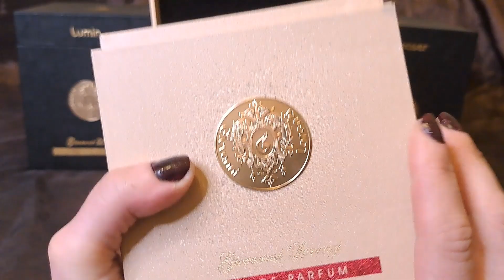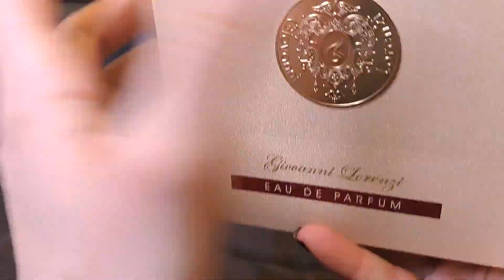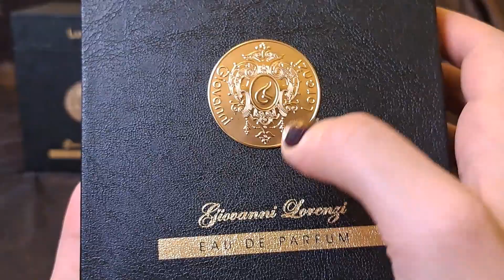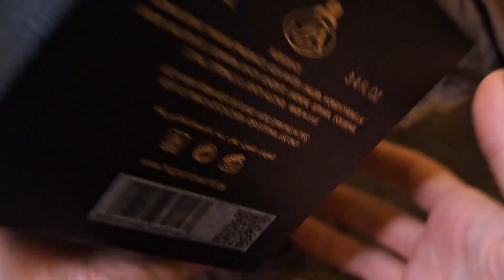-păreri serioase sau nu - Seria GIOVANNI LORENZI, de la F.A. PARIS, inspirată din creațiile TERENZI